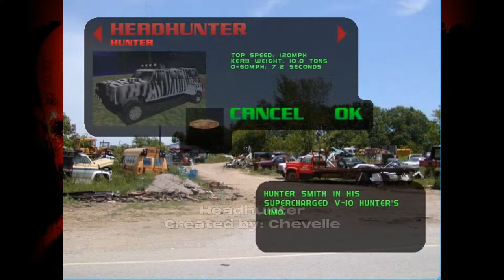Interesting Machines - Carmageddon Vehicle Mod Showcase (#10)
Episode 10 of the Vehicle Mod Showcase and this episode covers 4 more vehicles from the Ultimate Car Pack for Carmageddon 2 Carpocalypse Now with the Stage Coach, Headhunter, Sno-Cat and Spike

Stage Coach (made by Chevelle) is based on a 19th century Stage Coach powered by a Lawn Mower motor.

Headhunter (made by Chevelle) is based on a 90s Jeep converted into a Off-road Limo

Sno-Cat (made by Chevelle) is a mix of snowplough and ambulance running on caterpillar tracks.

Finally, Spike (made by Chevelle) is a Skull with a spiked roller which enables it to move.

The series will be done in a similar method to the evolution videos of 2020 and the one-time Wonders of 2021.

Timestamps
0:00 - Stage Coach (made by Chevelle)
2:12 - Headhunter (made by Chevelle)
4:18 - Sno-Cat (made by Chevelle)
6:24 - Spike (made by Chevelle)
8:30 - Outro

Charlie Chaplin's Walking Stick
Until Your Enigne Stops Funk Restart
Medieval Winter
Auto Riff